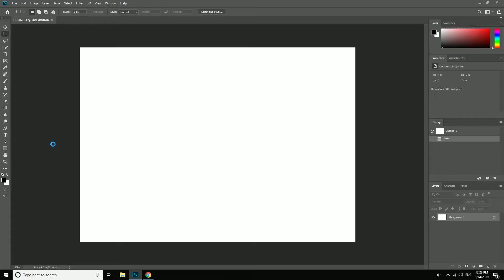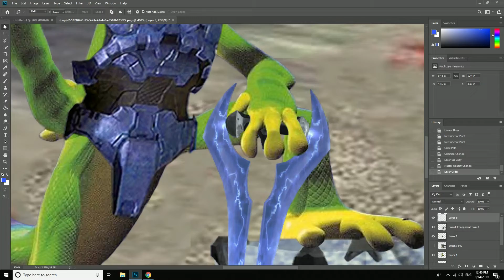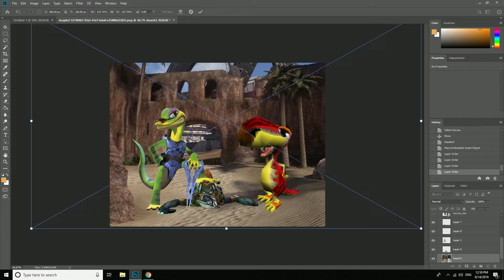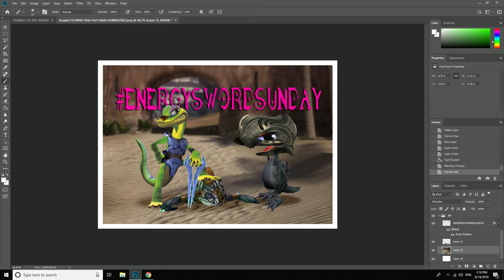Energy Sword Sunday 8/18/19 - Gex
Behind the scenes look at the workflow of one of the leading Energy Sword Sunday artists in the industry. Wow! So cool?